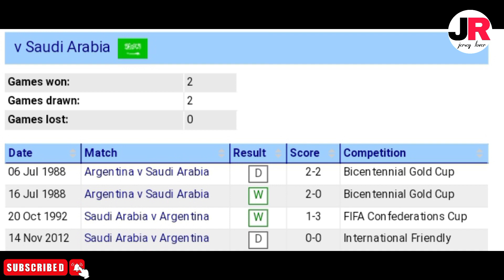আর্জেন্টিনা vs সৌদি আরব ম্যাচের সময়সূচি এবং প্রিভিউ🔥🔥❗কাতার বিশ্বকাপের আর্জেন্টিনার ম্যাচের প্রিভিউ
ধন্যবাদ❤️❤️